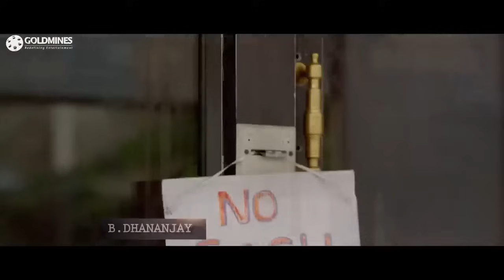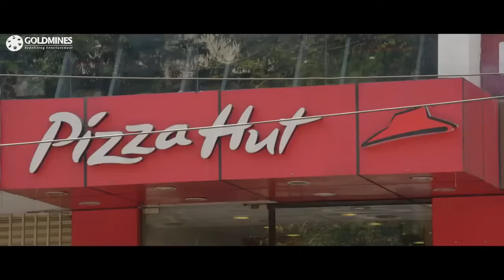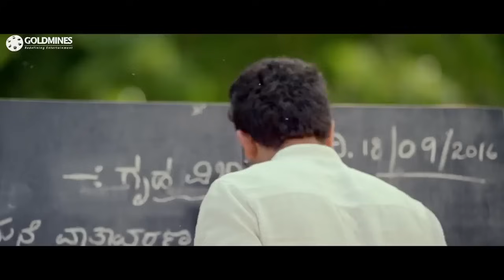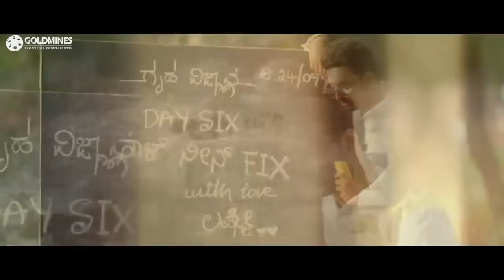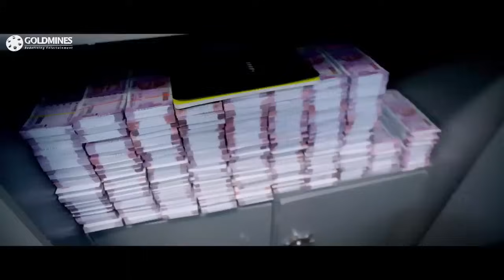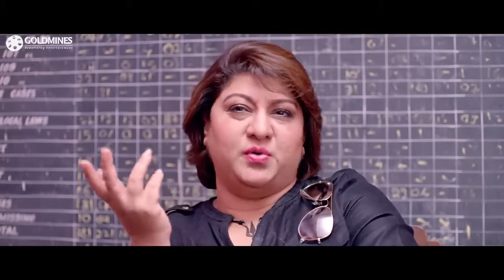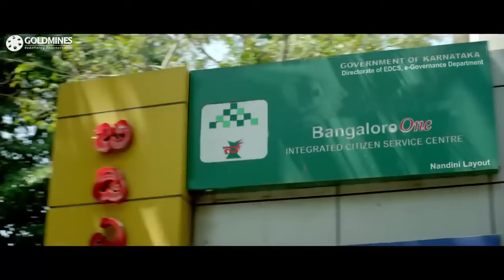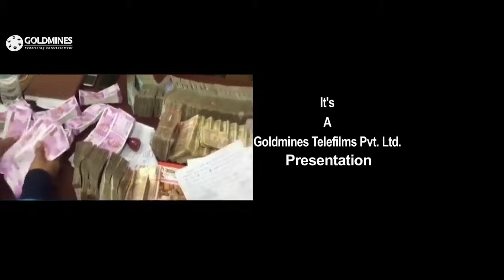Double Taddkaa (Uppu Huli Khara) South Hindi Dubbed Movie | Shashi Devraj, Malashri, Sharath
The story revolves around a bank robbery and the hunt to find the culprits. Story takes comical twists and turns when the investigating officer is left on wild goose chase. The plot thickens when the investigating officer gets an anonymous call from a girl. The girl reveals the identity and details of three boys who have committed the crime. The investigating officer arrests three youth under suspicion. The Young boys being Vijay Suriya a medical aspirant, Sharath a police aspirant and Dhananjay a Fast-food supplier. The investigating officer faces pressure as this case creates huge momentum on digital media, news rooms and dailies, huge debates and Speculations breaks out. The media attention catches the eyes of the local MLA and other politician who in turn starting interfering in the investigation. Will the investigating officer get to the bottom of the crime, are the boys the real criminals and what happens to the stolen assets of the bank.

Movie:- Double Taddkaa (Uppu Huli Khara)
Starcast:- Shashi Devraj, Malashri, Sharath, Anushree, B. Dhananjay, Shamanth Shetty
Directed by:- Imran Sardhariya